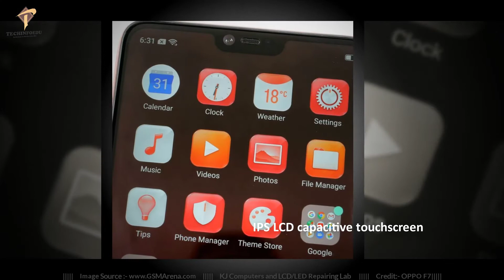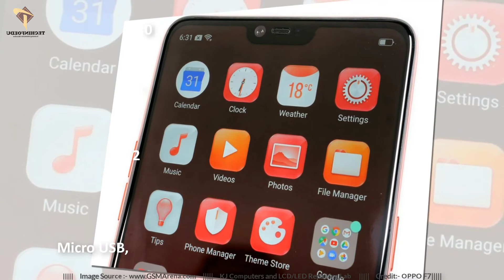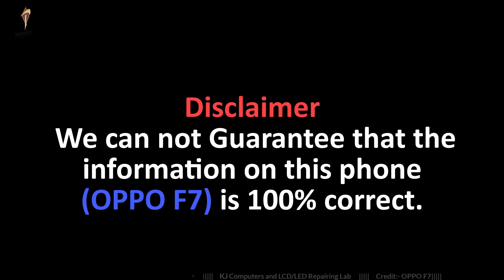Oppo F7 | First Look, Price,Specs, | Techinfoedu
Meet the new Oppo Smartphone.The new Oppo F7 will be equipped Back Camera: 16  megapixel and Front camera: 25 megapixel Capture your own legend.The price of the device will be About 270 EUR.The Oppo F7 also comes with a new look and new Body Design with 3 Colours (Solar Red, Diamond Black, Moonlight Silver).The New Oppo F7 (2018) Processor maximum speed.I hope you will enjoy Oppo F7 smartphone Video.

Key specs:

 6.23 inches inches LTPS IPS LCD capacitive touchscreen
 Mediatek MT6771 Helio P60
 Android 8.1 (Oreo)
 16  Megapixel Back Camera
 25 Megapixel Front Camera
 (64+128 GB Storage, 4+6 GB RAM)
 Non-removable Li-Ion 3400 mAh

((((((((((      Credit      ))))))))))

 Credit:  Oppo Company
 images Source Credit: Google Search and Gsmarena.com

((((((   Credit Sound Provider   ))))))

((((((  About Techinfoedu  ))))))

Techinfoedu is a Youtube Channel,where you will find Latest Technological and Latest Mobile phone videos in Hindi/Urdu.and New Video is Posted Everyday :) :) :)